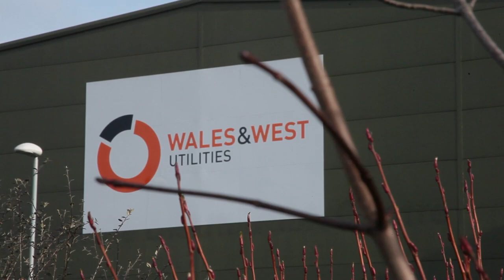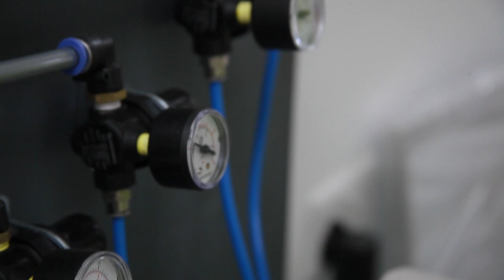Darren Millar AM opening Wales & West Utilities new base in Colwyn Bay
Clwyd West Assembly Member Darren Millar opened Wales & West Utilities, the gas emergency and pipeline service, new operational base at Mochdre Commerce Park in Colwyn Bay.

The base will be the home of the gas emergency service covering Colwyn Bay and surrounding areas, replacing the company’s old home on Conway Road. It has been fitted out with the latest equipment and tools to make sure the company’s engineers can keep people across North Wales safe and warm and demonstrates Wales & West Utilities commitment to North Wales. Twenty Wales & West Utilities colleagues will work at the site, supporting 60 gas engineers working across the area.

Wales & West Utilities responds to gas emergency calls from people who report a smell of gas or suspect the presence of carbon monoxide (CO). CO is the so called ‘silent killer’ as it can’t be seen, heard, or smelt, but claims the lives of 40 people each year, leaving thousands more injured.